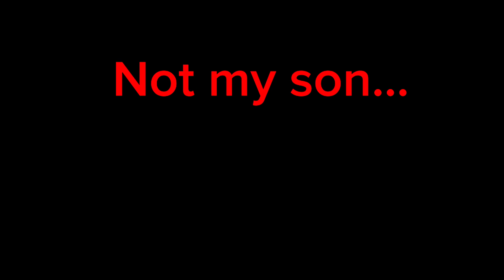🥀I couldn’t save you then…so let me save you now🥀Octonauts🥀Villian AU??🥀Captain Angst🥀Pink Pretzels🥀